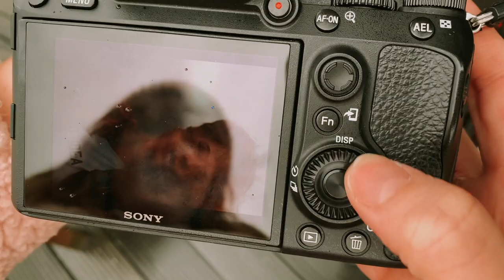London Fashion shoot shot on Sony A7iii Sigma Art 50mm 1.4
In between shooting weddings and couple shoots I also shoot Fashion and lifestyle content for Influencers and models with @russellkentnicholls with our sister brand @r.and.r.creative

In this shoot we shoot content for @kathrynmegan_ in London's famous Brick Lane known for it's edgy and vibrant backdrops. All photography was shot on Sony A7iii and Sigma 50mm 1.4

Photography: @RebeccaCarpenter
Videographer: @russellkentnicholls
Model: @kathrynmegan_
Makeup: @iamgigiiii
Clothing: @missguided
Sunglasses: @specstacular_opticians
Team: @r.a.r.creative

To find out more about booking a shoot with us